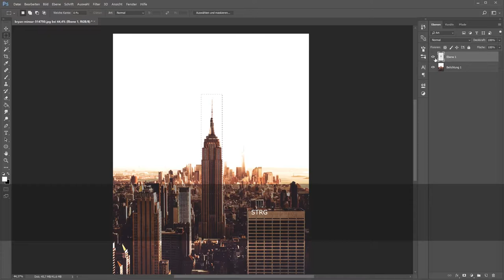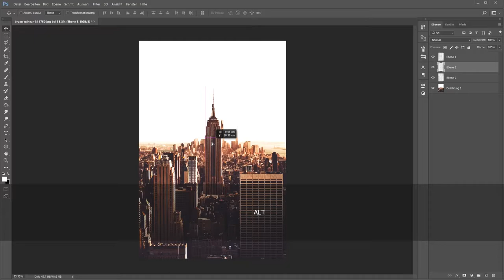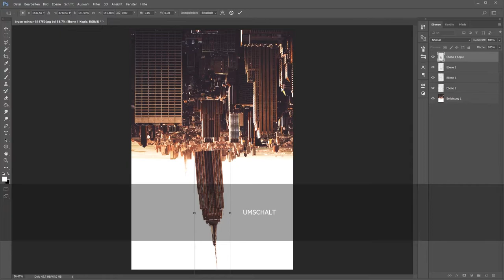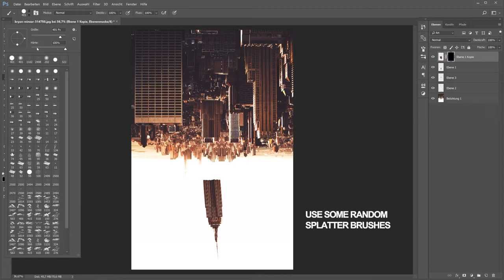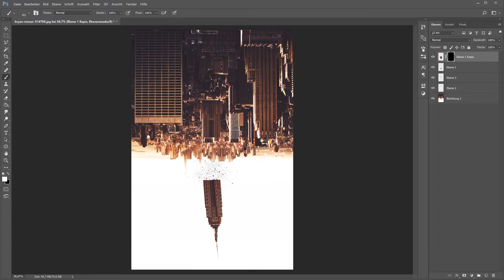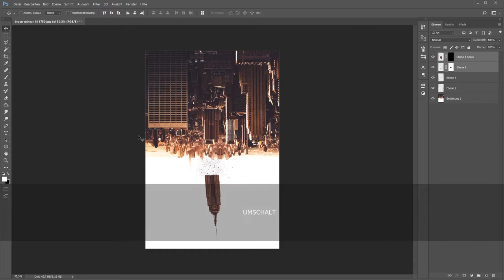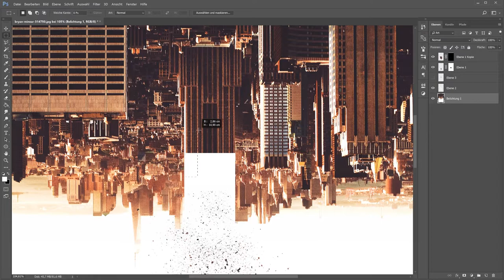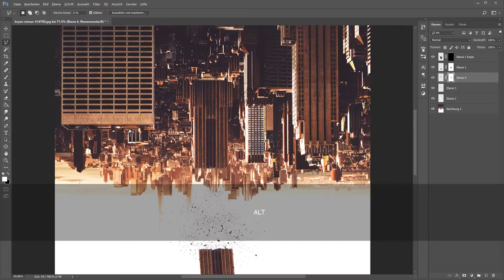HOW TO REVERSE TOWER GRAVITY | Photoshop Manipulation Tutorial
Learn how to reverse a whole skyline and let a tower fall off.

Software I use:
Adobe CC

My Wacom Tablet
My Laptop